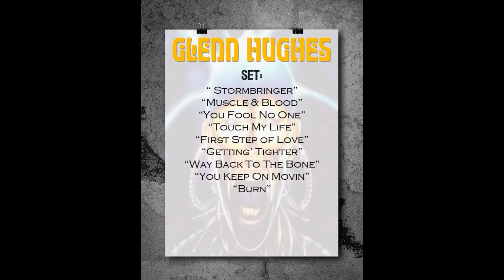VAMOS FALAR DO SAUDOSO FESTIVAL MONSTERS OF ROCK BRASIL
O festival Monsters of Rock era um festival anual promovido na pista de corridas do castelo Donington na Inglaterra. É mundialmente conhecido, com edições em diversos países. No Brasil, em 94, aconteceu a primeira edição. Para os jovens de hoje, que não puderam presenciar aquele festival, o Brasil engatinhava pela primeira vez com uma onda convincente de atrações estrangeiras do heavy metal. Vamos conhecer um pouco sobre esse festival? preparados? lá vamos nós.